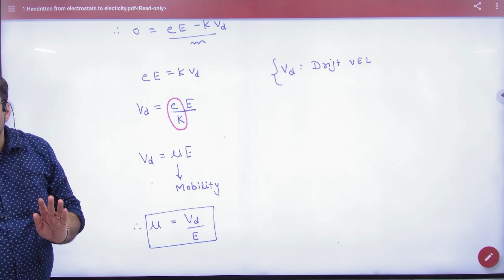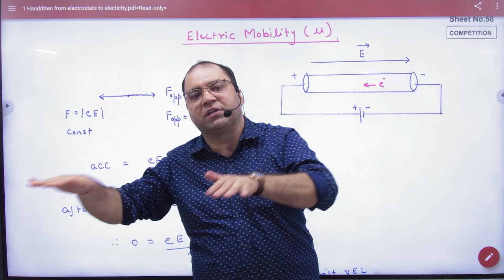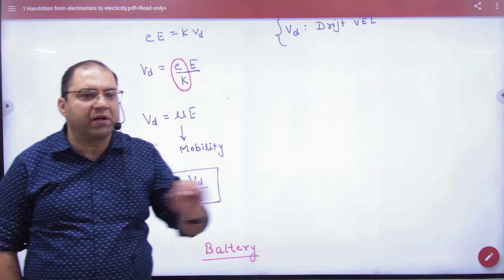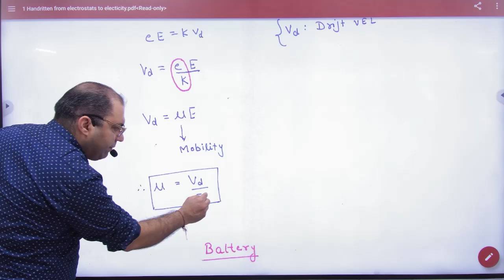7 Electron Mobility